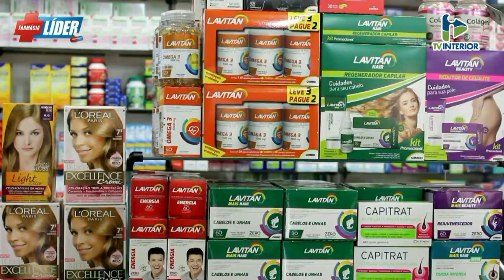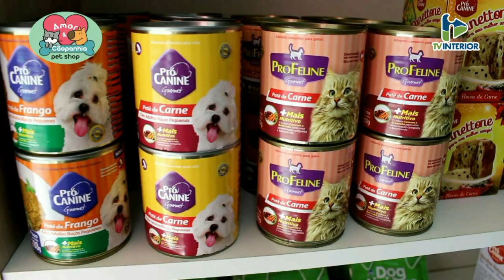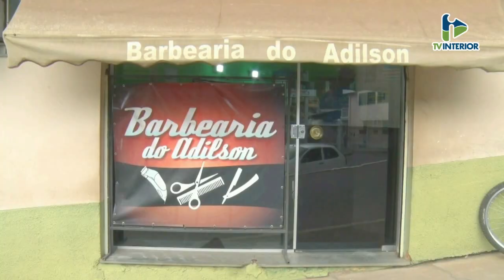CARNAVAL 2020 - MACUCO SEXTA FEIRA 2-2